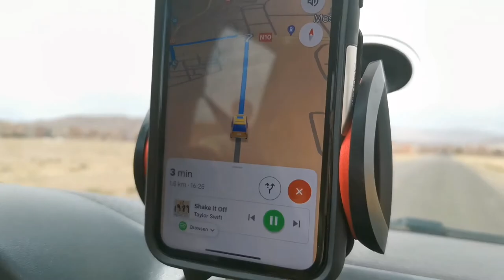In de Dadeskloof lopen | Marokko vlog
Papa en ik beginnen met de rondreis, die volgens de reisorganizatie 3 uur zou moeten duren, helaas doen we er iets langer over. Blijkbaar hadden ze niet meegerekend dat we door bergen zouden rijden. In de avond bezoeken we een supergave kloof die we bekijken onder leiding van een privégids. We zeiden tot elkaar; zoiets gaafs maken we deze vakantie niet meer mee. of toch wel? De rest van de week zal alleen nog maar gaver worden!